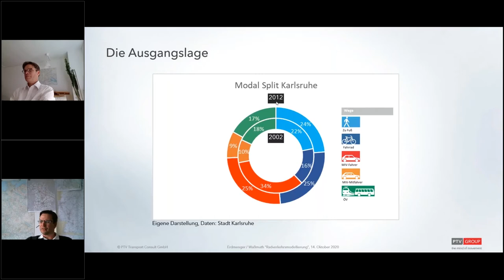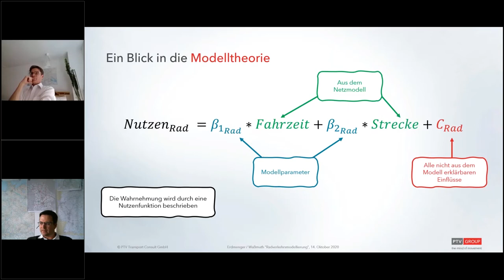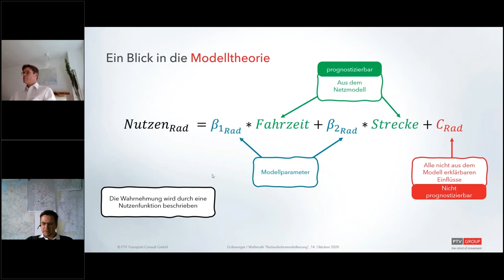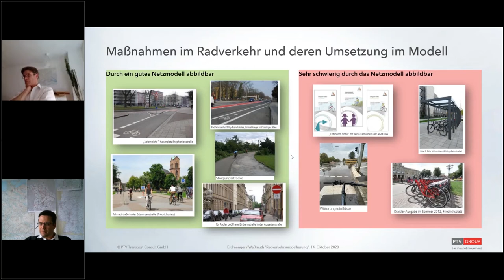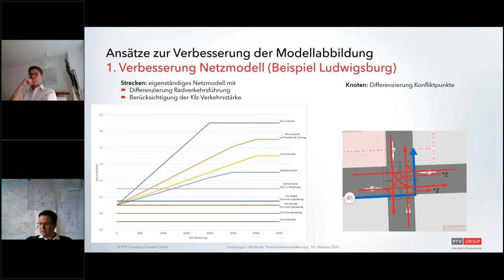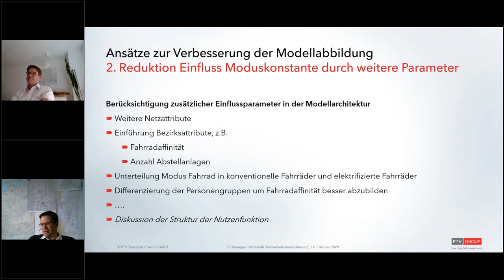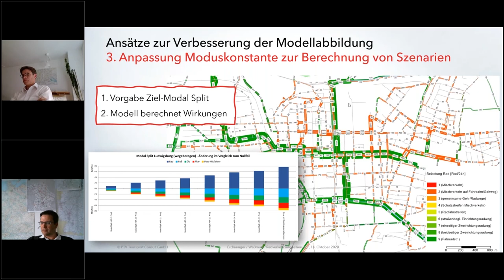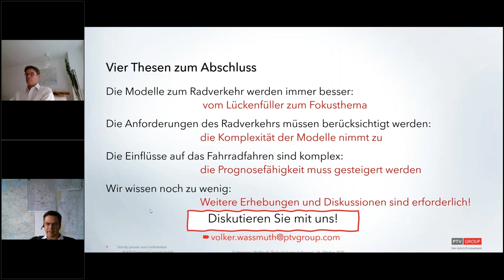PTV UGM 2020 - Modal Shift zum Radverkehr - Bilden Verkehrsmodelle ihn richtig ab?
Zum ersten Mal traf sich die PTV Community zum PTV Mobility User Group Meeting ausschließlich online. Ebenfalls zum ersten Mal stemmten die Regionen Deutschland, Österreich, Schweiz, Polen, Südosteuropa und das Baltikum die Veranstaltung gemeinsam.